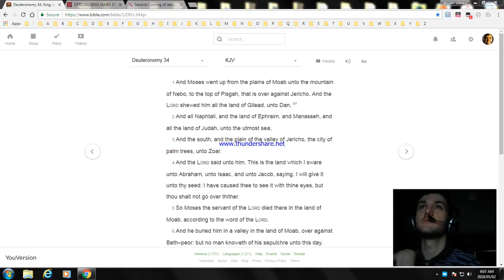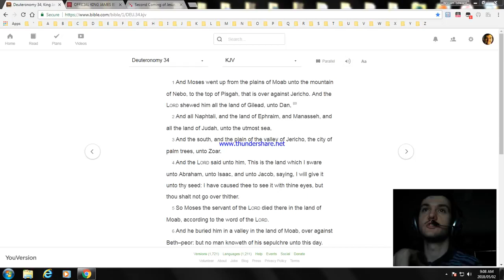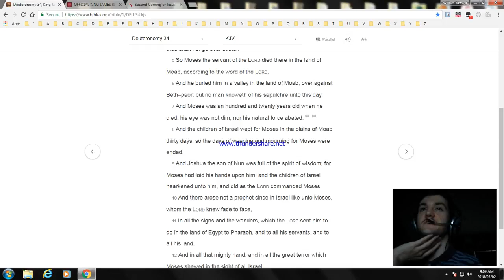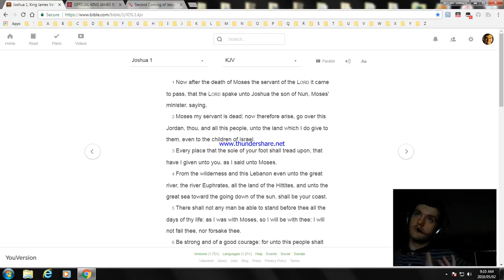Deuteronomy Chapter 34